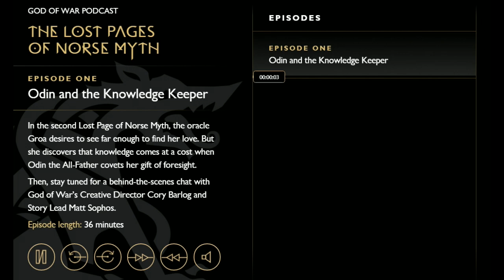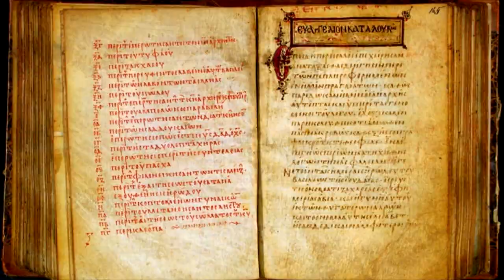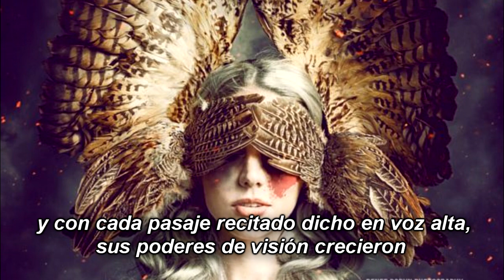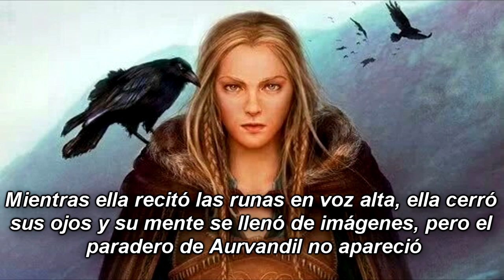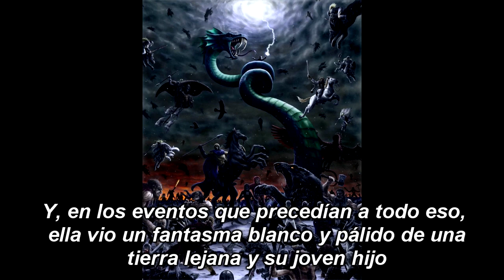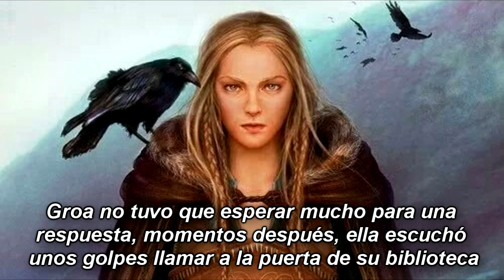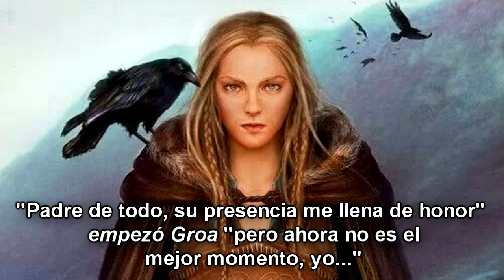God of War: ¡La profecía de Kratos, Atreo y el inicio del RAGNAROK!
Primer podcast de God of War subtitulado y analizado. Una profecía hecha por Groa revela el Ragnarok y cómo Kratos y Atreo están involucrados. Odín y Thor hacen su debut oficial en el juego.|